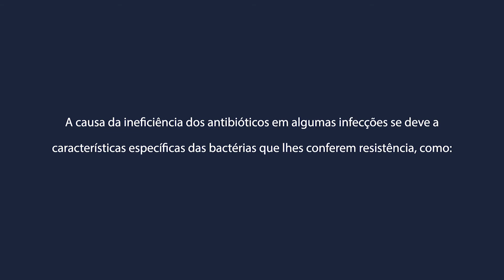Seleção Artificial e Bactérias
A seleção direcional tem sido muito estudada através de experimentos com seleção artificial (endocruzamentos a fim de selecionar uma característica desejável). Entenda como seleção artificial e bactérias podem cair no Enem.